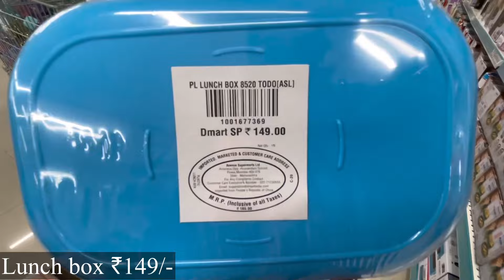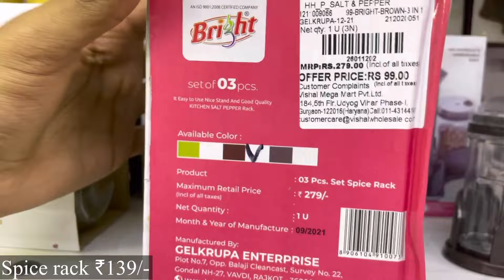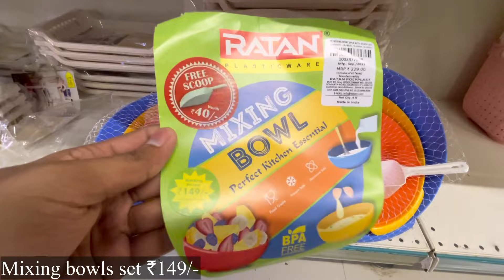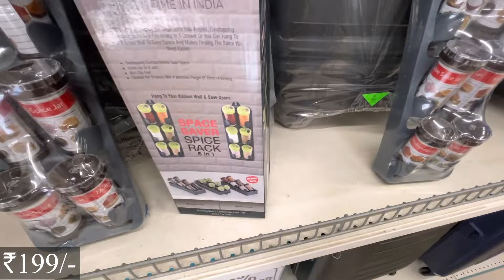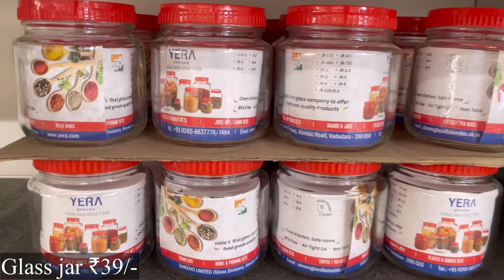Latest DMart offers